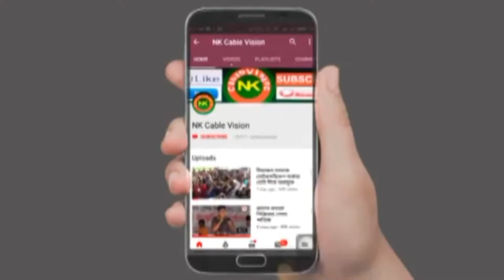মুসলমানদের হুশিয়ার করল কেন ? | হাফেজ মাওলানা মনসুরুল হক { মফিদী } হুজুরের মোবাঃ 01725357513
হাফেজ  মাওলানা মনসুরুল হক { মফিদী  }  হুজুরের মোবাঃ 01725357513  Monsurul Hoque Mofldi